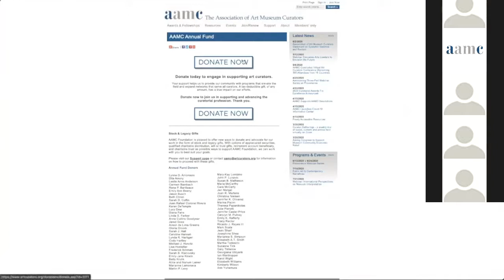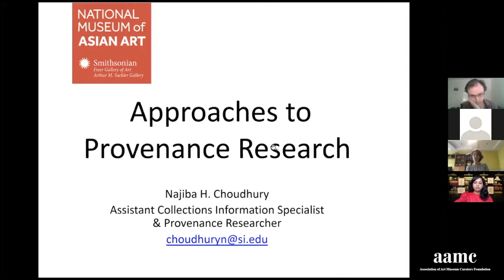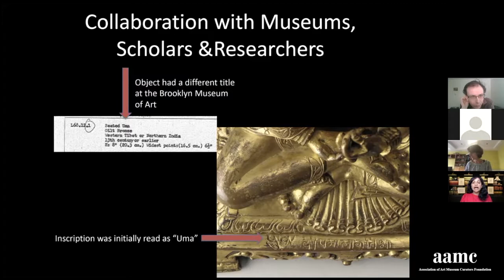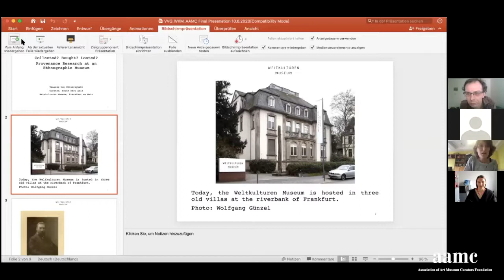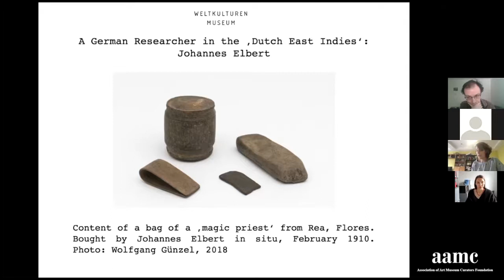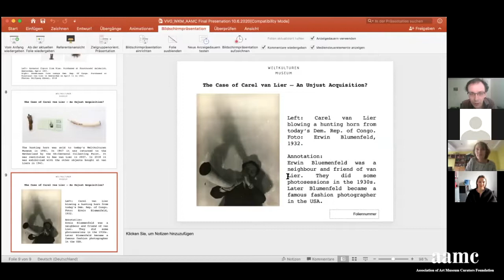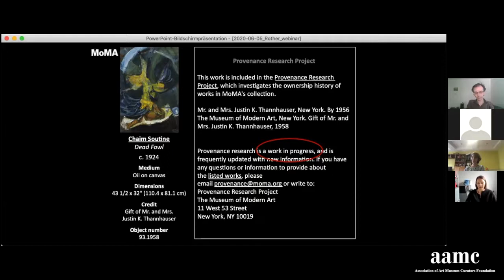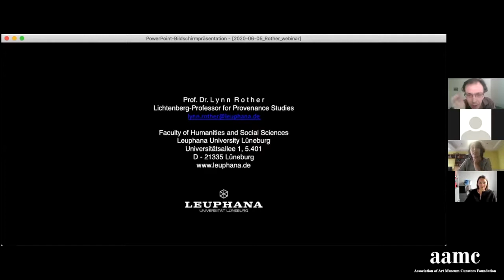2020 AAMC Foundation Webinar: Provenance II #1 Approaches to Provenance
Live on June 10, 2020

What are the steps of research for a given work of art? How might experts approach an object at hand? This session will breathe life into provenance research by featuring speakers specifically describing how they traced ownership of a specific object. Skills covered will include visual literacy, travel, language/translation, use of database/archives, tracing sales, consultation and involvement of native communities, working in non-traditional resources/documentation, and the importance of transparency, especially in difficult situations. It will also include a conversation as to the goal of research: is it to claim ownership or to tell the story of the object, with supportive conversations to the latter.

Meet the Speakers:

Najiba H. Choudhury, Assistant Collections Information Specialist & Provenance Researcher, Collections Management, Freer Gallery of Art and Arthur M. Sackler Gallery, Smithsonian Institution

Lynn Rother, Lichtenberg-Professor for Provenance Studies, Leuphana University Lüneburg

David Saunders, Associate Curator, Department of Antiquities, J. Paul Getty Museum; Moderator

Vanessa von Gliszczynski, Curator, South East Asia, Weltkulturen Museum